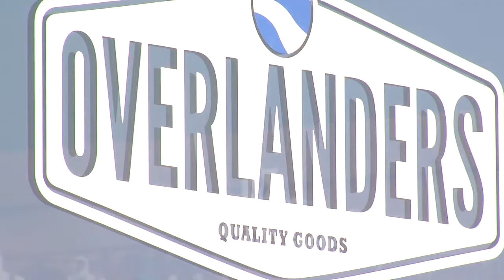Crickets Invade Texas